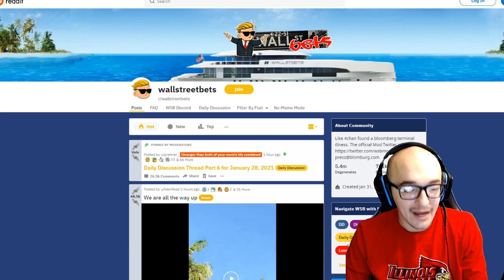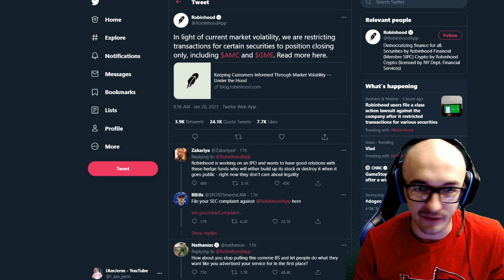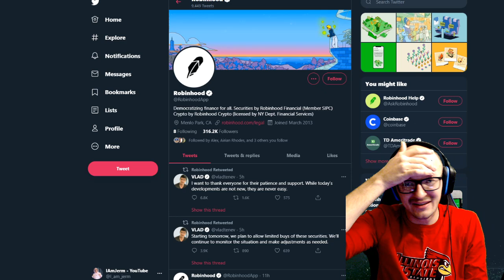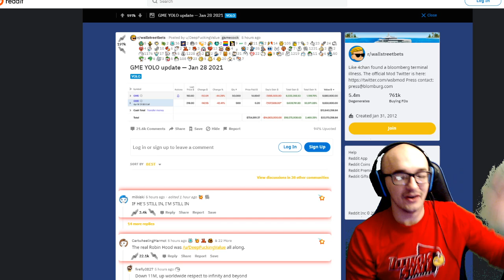30 MILLION DOLLAR PROFIT OFF OF GAMESTOP STOCK?! - WALLSTREET BETS VS ROBINHOOD GME SHORT SQUEEZE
DFV has been the kid of the internet lately boasting a 30 MILLION DOLLAR PROFIT off of GME stock as the internet takes on billion dollar hedge funds... how does this end???